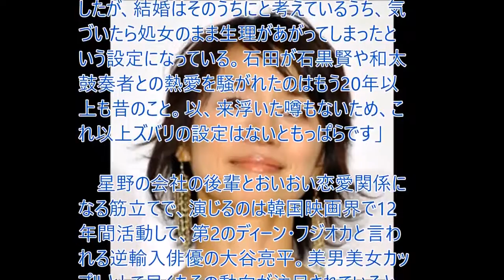石田ゆり子は「49歳独身」「男性未経験」女をどこまでリアルに演じられるか？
【関連動画】